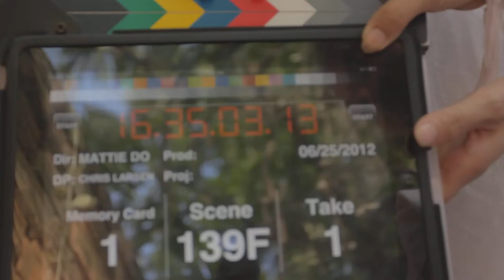139F1 Chanthaly Open Source Project Footage